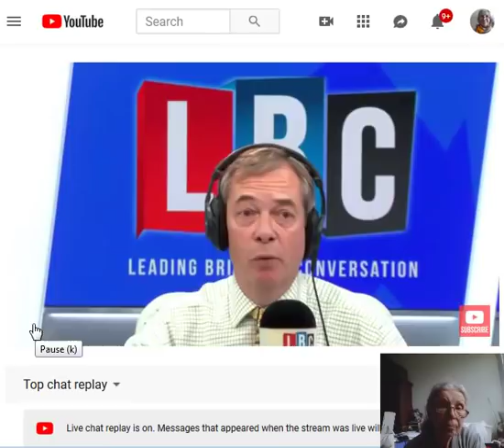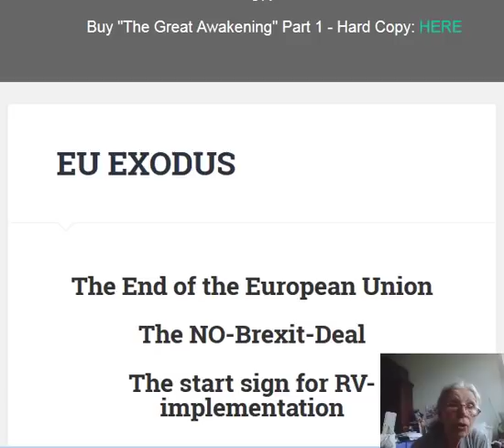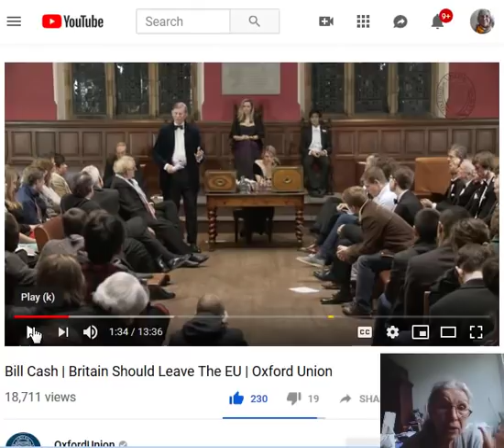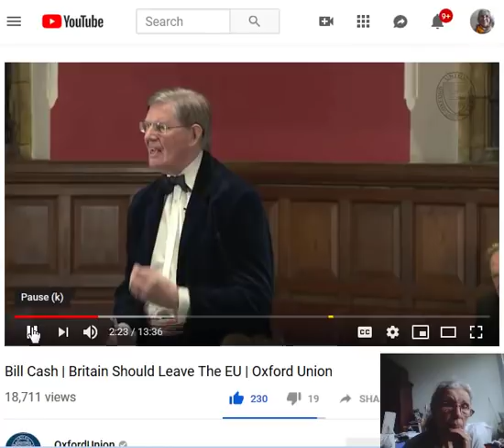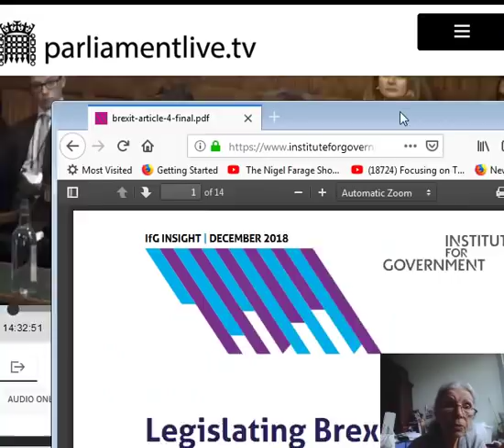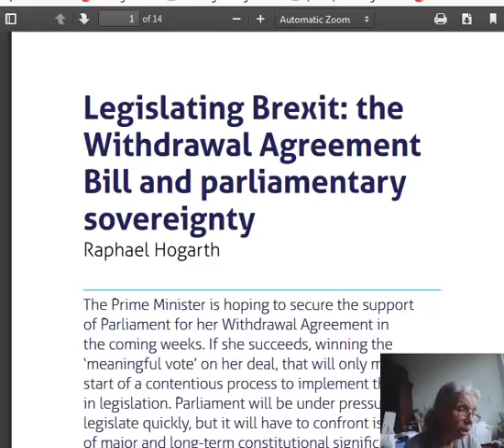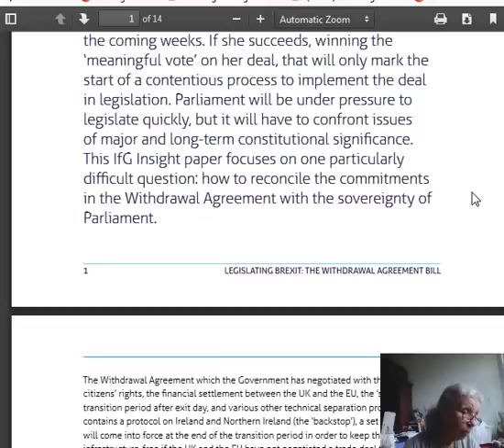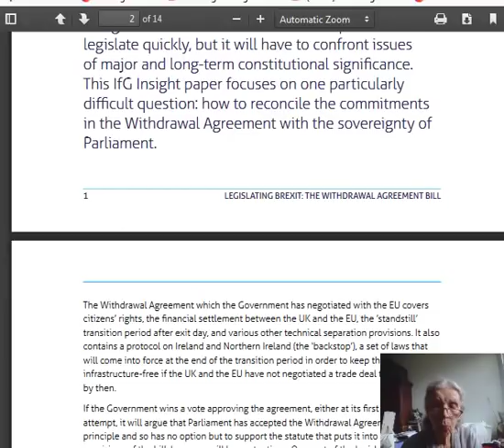BREXIT 'DEAL' MAKES EU LAW SUPERIOR TO UK LAW VIA ARTICLE 4 !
BREXIT NIGEL FARAGE LEAVING IS AN ACT OF PARLIAMENT - SIR BIL CASH AT OXFORD UNION -  ARTICLE 4 WOULD MAKE EU LAW SUPERIOR TO UK LAW     04 MARCH 2019

God Bless President Trump and America and UK's Nigel Farage, and Russia’s Putin, along with all others of the EARTH ALLIANCE, who work continuously to help bring Humanity out of these centuries of Dark Times .and out into the Light of GOD CENTRED - TRUTH, HONESTY, INTEGRITY, JUSTICE ie true LOVE .

Bill Cash | Britain Should Leave The EU | Oxford  Oxford Union

STEVE BAKER AT THE EUROPEAN SCRUTINY COMMITTEE 30 JANUARY 2019

Legislating Brexit: the Withdrawal Agreement Bill and parliamentary sovereignty Raphael Hogarth